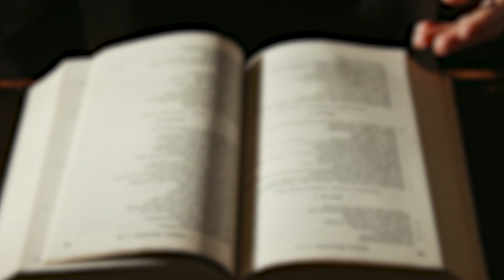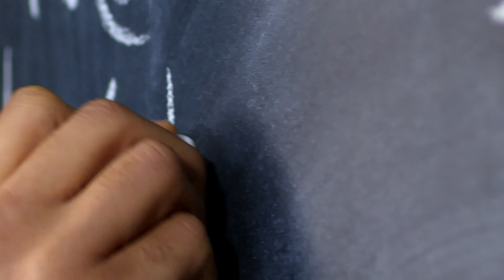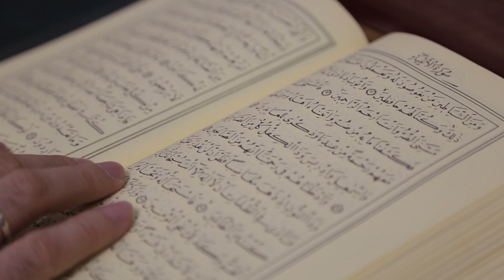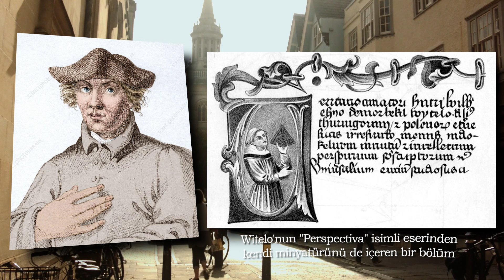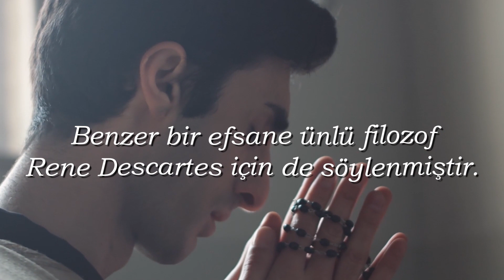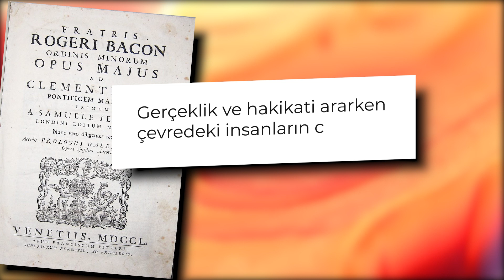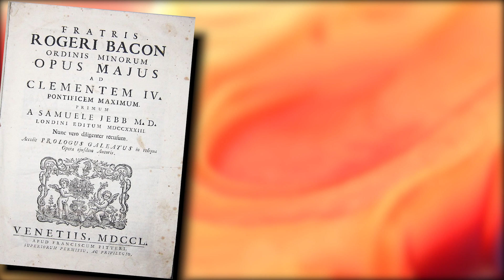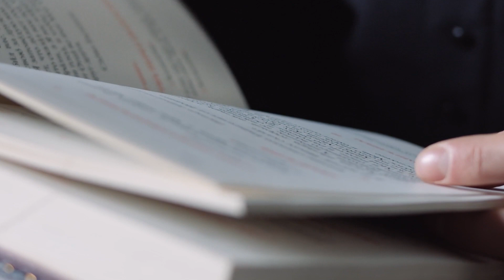Işık ve Renk Nedir? Orta Çağda Bilim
Aristoteles'den bu yana ışığın doğası hakkında hakim olan bir ana görüş bulunmaktaydı. Bu görüşe göre ışık insan gözündeki ateşten çıkar, etrafa çarpar ve bu şekilde görürüz. Renkler ise her cisme ait bir özellikti. Ortaçağ islam dünyasında ve islam dünyasından etkilenen skolastik filozoflarda bu düşüncelere yavaş yavaş karşı çıkılmaya başlamıştı.

Bu videoda bu filozofları ve onların görüşlerini kabaca anlattık